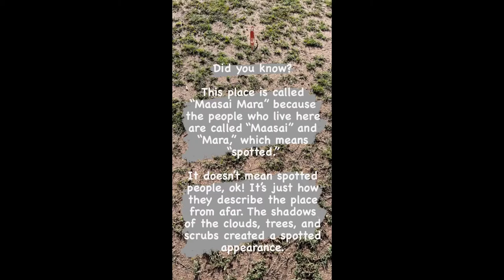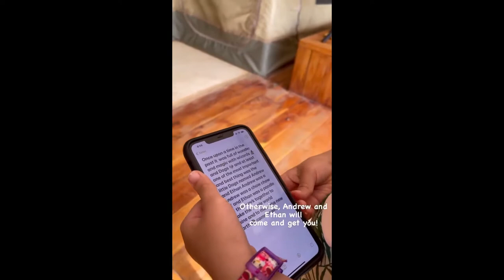SCARLETT SNOW BELLO TOUR IN KENYA